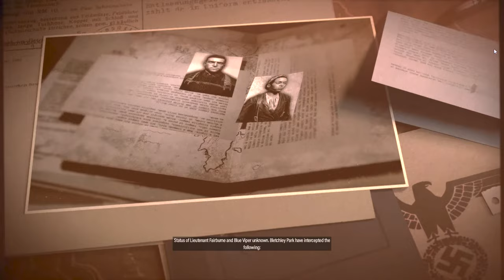SNIPER ELITE 5 Gameplay Walkthrough Part 1 [4K 60FPS] - No Commentary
Sniper Elite 5 Game Walkthrough Part 1 and until the last part will include the full Sniper Elite 5 Gameplay on PC. This Sniper Elite 5 Gameplay is recorded in 4K 60FPS on PC and will include the full game, all endings and all boss fights.